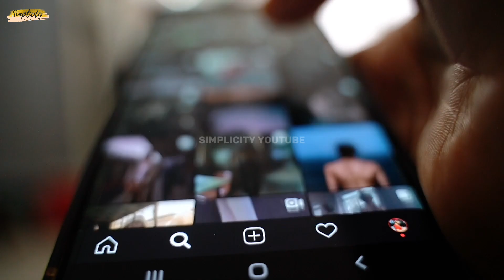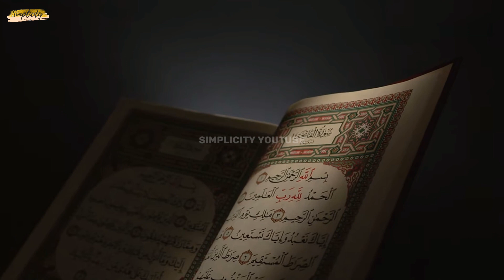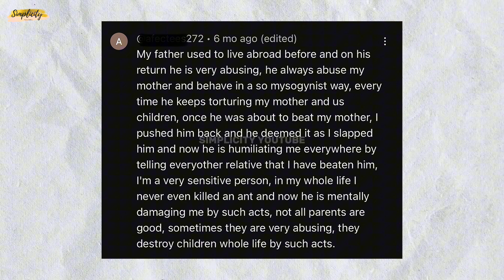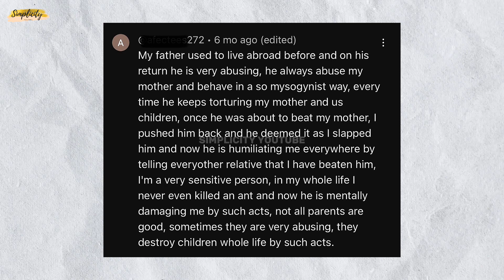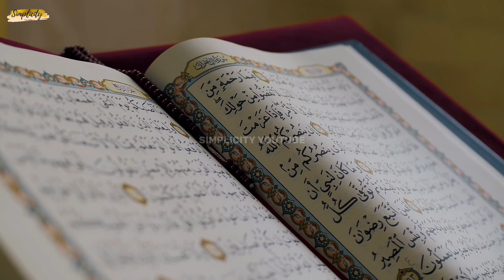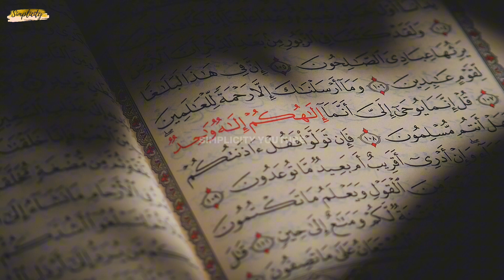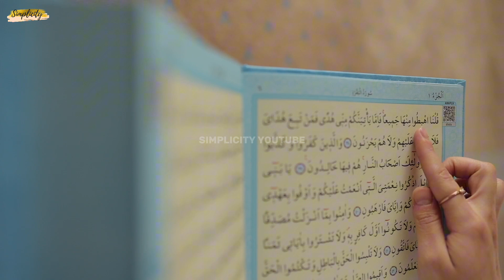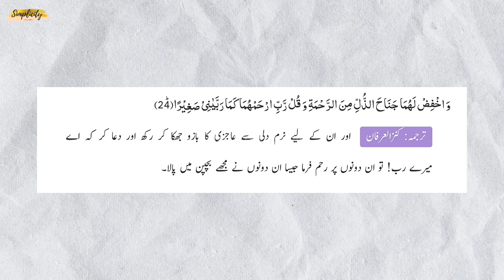How To Deal With Abusive Parents | Parents Rights In Islam | Urdu/Hindi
This is a very sensitive yet very very crucial issue that needs to be addressed in accordance with Quran and teachings of Islam. In order to get guidance on this topic, first, adults need to accept some basic facts that we have discussed in this video that are also a reality check for all young people. Otherwise, a people can victimise themselves, however they will not reach to any conclusion that way and the circle will go on.

May Allah give us courage to accept and do right thing. Amen!

یہ ایک انتہائی حساس لیکن انتہائی اہم مسئلہ ہے جسے قرآن اور اسلام کی تعلیمات کے مطابق حل کرنے کی ضرورت ہے۔ اس موضوع پر رہنمائی حاصل کرنے کے لیے، سب سے پہلے، بالغوں کو کچھ بنیادی حقائق کو قبول کرنے کی ضرورت ہے جن پر ہم نے اس ویڈیو میں بات کی ہے جو کہ تمام نوجوانوں کے لیے ایک حقیقت کی جانچ بھی ہیں۔ دوسری صورت میں، ایک شخص اپنے آپ کو مظلوم بنا کر رکھ سکتا ہے، تاہم وہ اس طرح کسی نتیجے پر نہیں پہنچیں گے اور یوں یہ دائرہ ہمیشہ چلتا رہے گا.

اللہ تعالیٰ ہمیں صحیح بات کو قبول کرنے اور اُس پر عمل کرنے کی ہمت عطا فرمائے۔ آمین!

Content of this video:

00:00 - Start
00:24 - Explanation of the video clip
01:10 - Rights of Parents In Islam
03:09 - Verses from Quran
03:50 - Child Abuse
05:08 - Why do youngsters become depressed due to Parental Abuse?
05:58 - Reality Check
06:32 - Why do Parents become toxic/abusive?
07:04 - You CANNOT change them!
07:16 - How to deal with Abusive Parents? (1)
07:45 - Why does Allah have a soft spot for Parents?
09:00 - How to deal with Abusive Parents? (2)
10:06 - Allah stands with justice!
10:49 - How to deal with Abusive Parents? (3)
11:46 - A little request…